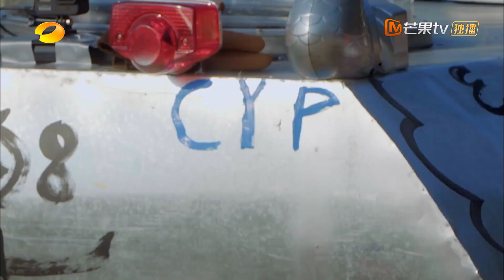【尝鲜版】彭昱畅要在沙滩车上写到此一游？张子枫张艺兴的画风也太舒服了！《向往的生活6》Back to Field S6 EP3丨Hunan TV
第三期正片FULL：向大海许愿：愿一切美好如初！我们在一起就是向往的生活！定档4月29日！加入MangoTV VIP，每周五晚《向往的生活6》完整版会员抢先看： ，非会员每周六晚10:00全网首播！更多会员专享福利等你来解锁！